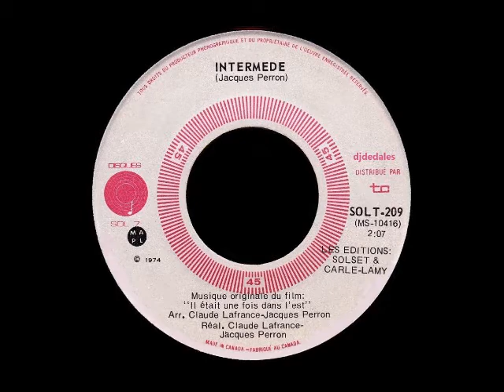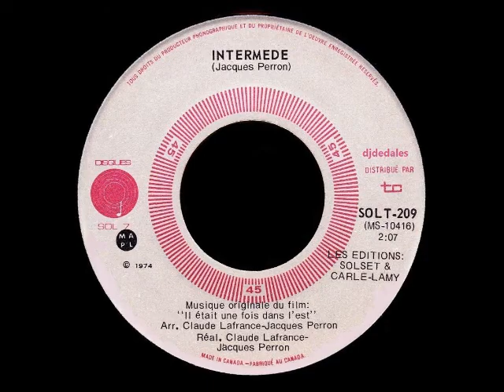Jacques Perron - Intermède - 1974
Sol 7 - Bande originale du film d'André Brassard, "Il était une fois dans l'est". Arrangements: Claude Lafrance & Jacques Perron.